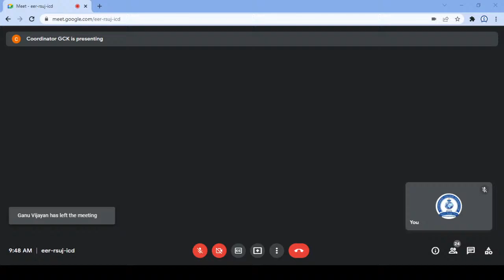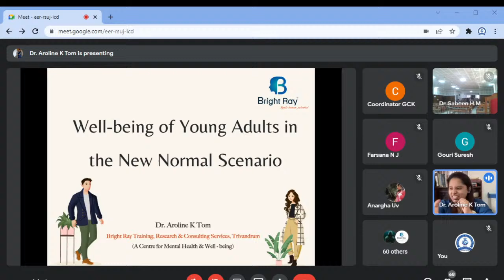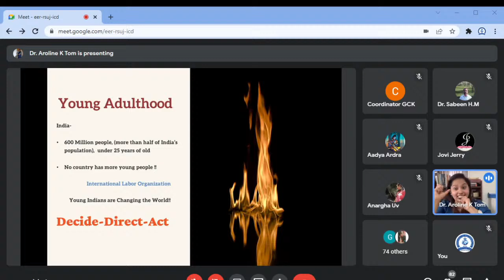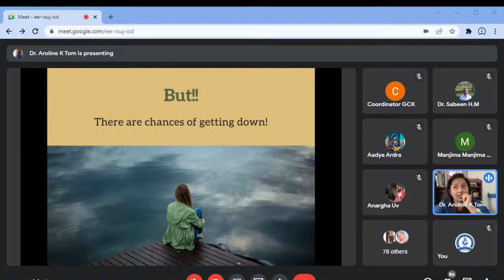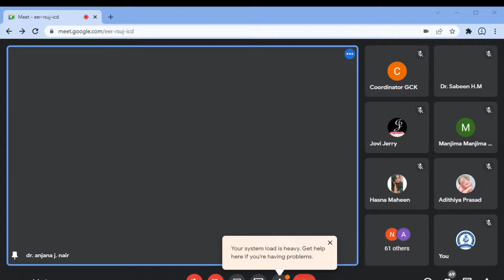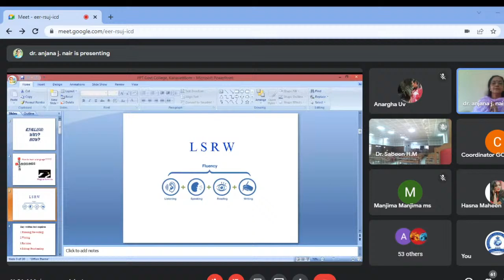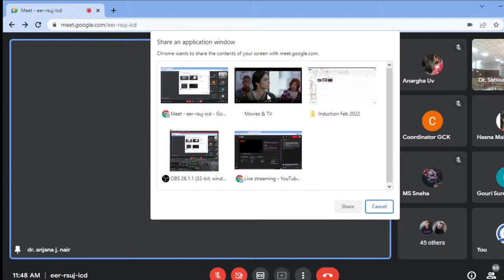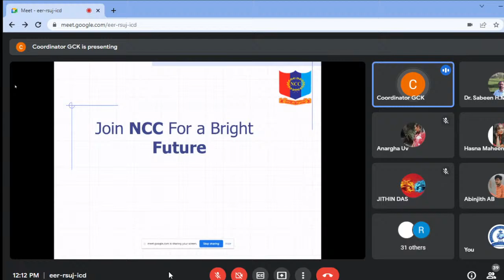Student Induction Program 2022 - Day 3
10:00 AM Well Being of Young Adults - Session by Dr. Aroline K. Tom, Director & Chief Consultant Psychologist, Blue Ray
11:00 AM Importance of Communication in English - By Dr. Anjana, Associate Professor & Head, NSS College Panthalam